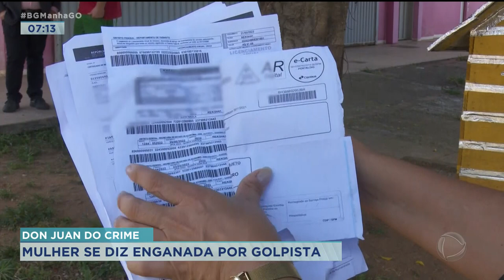DON JUAN DO CRIME: MULHER SE DIZ ENGANADA POR GOLPISTA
UMA MULHER PROCUROU A POLÍCIA DO DISTRITO FEDERAL SE DIZENDO VÍTIMA DE UM ESTELIONATÁRIO, CONHECIDO COMO DON JUAN DO CRIME. ELE TERIA GANHADO A CONFIANÇA DELA E FEITO ELA TIRAR UM CARRO PRA ELE. ESTE MESMO CRIMINOSO PODE TER FEITO OUTRAS VÍTIMAS, INCLUSIVE AQUI EM GOIÁS.